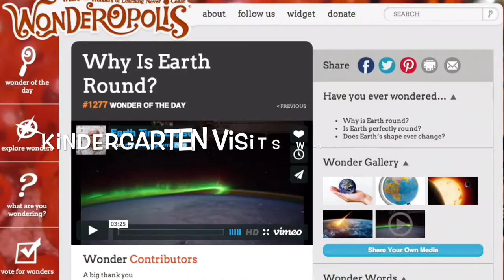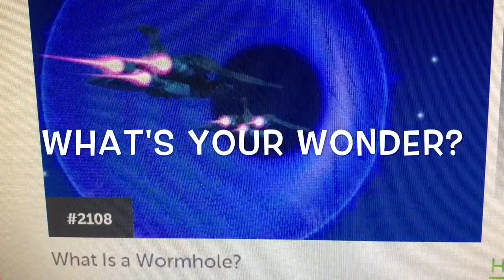Stoney Creek Pledge- Thursday March 22, 2018